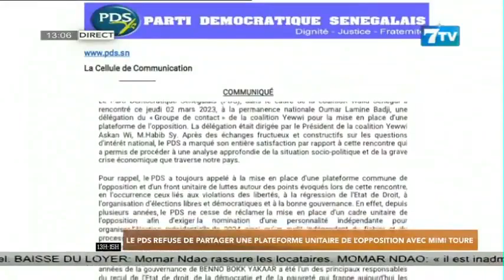Le PDS refuse de partager une plateforme unitaire de l'opposition avec Mimi Touré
Extrait mi-journée du samedi 04 février 2023

7TV est une chaîne généraliste qui exploite l'infotainement avec un accent particulier sur l'information.